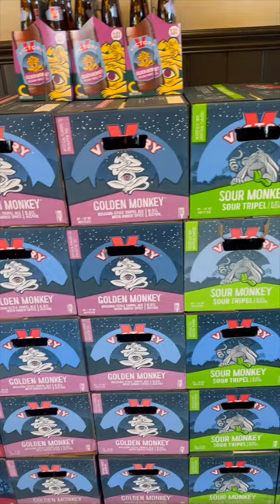SIP N CHUG SERIES: VICTORY BREWING IN DOWNINGTOWN PA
In this episode of Sip N Chug I go to Victory Brewing in Downingtown, Pennsylvania to try Victory DH Braumeister Pils 5.1% ABV. A german Pilsner described as: Crisp delicate malt character serves as the canvas for a balanced but impactful Dry Hop character which perfectly balances earthy herbal notes with a gentle white grape character that is punctuated by a balanced bitterness.

📲 With over 20 years of experience in banking, financial advising, lending, and real estate I provide my clients with a high level of trusted advice and insights not found with most real estate agents.

I’m driven to provide a better real estate experience through trusted advice, concierge service, and exceptional results.

If you need trusted advice for your next real estate decision, I’d be happy to help: